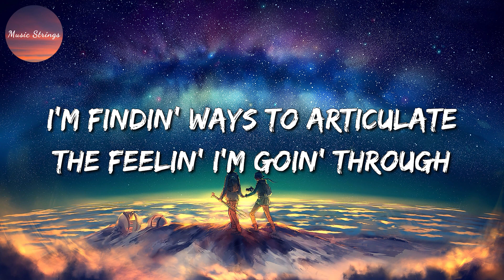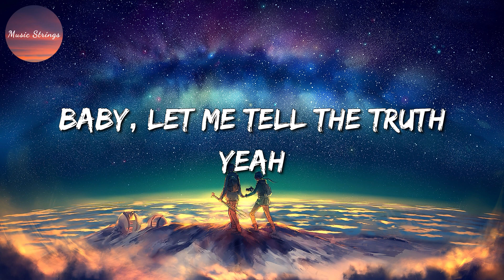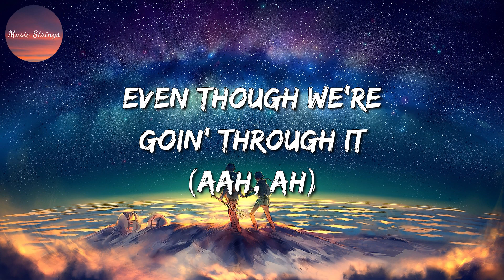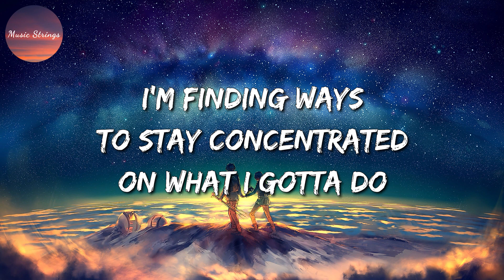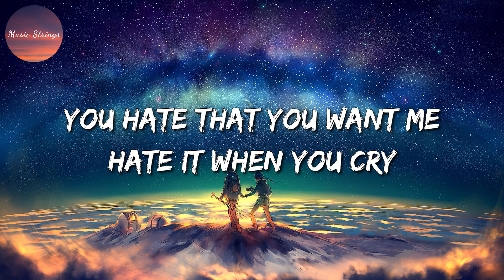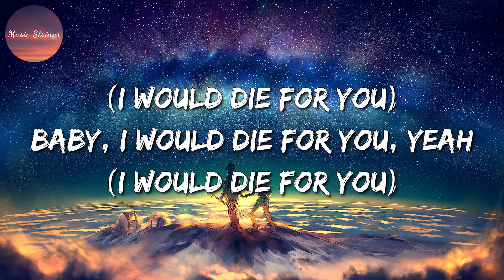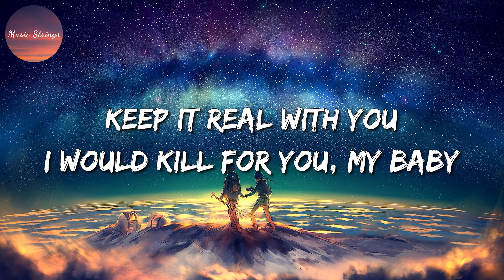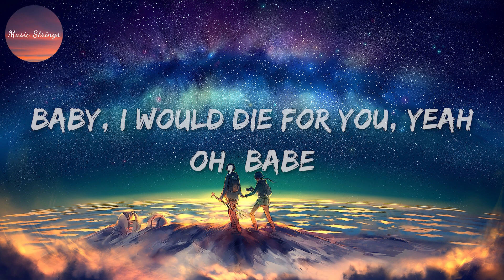🎶 The Weeknd & Ariana Grande - Die For You Remix (Lyrics)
TQG
KAROL G & Shakira
Die for You (SZA Remix)
The Weeknd
Until I Found You
Stephen Sanchez